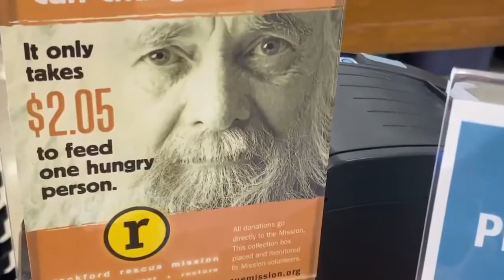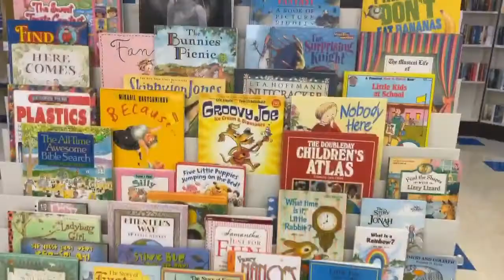Thrift Store Reopens for Shopping!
Thrift Store offers gently used items including clothing, household goods, furniture, and accessories, which both meet the needs of our guests as well as provide a low-cost shopping option for the community. As a result of the nearly 20,000 cars that pass through our donation drive thru annually, we are able to fully stock our store as well as send excess clothing to those in need around the world.

Thrift Store is located at:
2710  20th Street • Rockford, Illinois

(just South of Harrison Avenue & 20th Street)

Store Hours:
Monday through Friday 9 a.m. to 6 p.m.
Saturday 9 a.m. to 5 p.m.
Sunday – CLOSED

9 a.m. to 1 p.m. Tuesdays, Thursdays and Saturdays